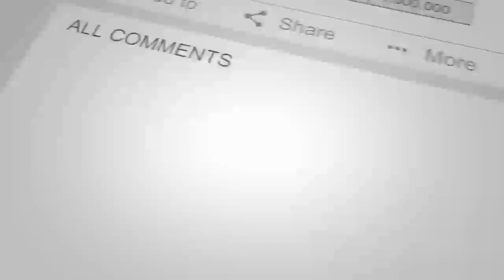هشـ.دار به سعیدی : بعد از فرشته کوهستانی نوبت احمد سعیدی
خبر عاجل
مهم
دیدنی
تازه
داغ